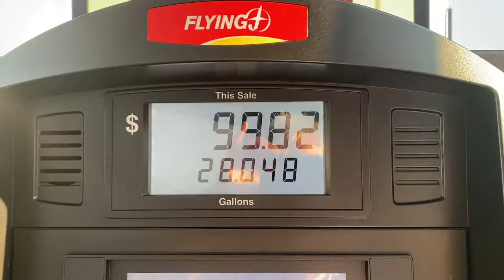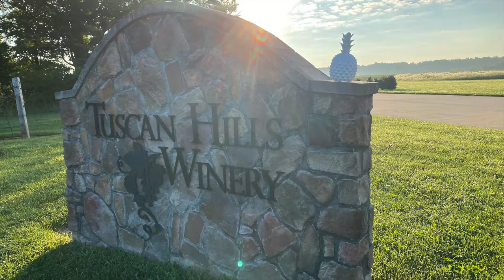Pineapple Trip Day 2 & 3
The Schaller's second & third day on their way to Escondido, CA to pick up Mia.